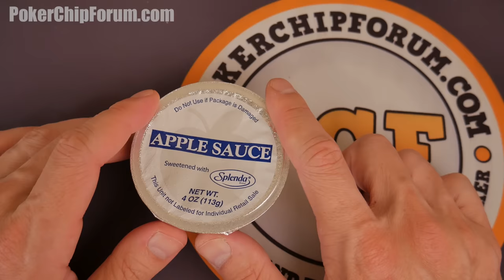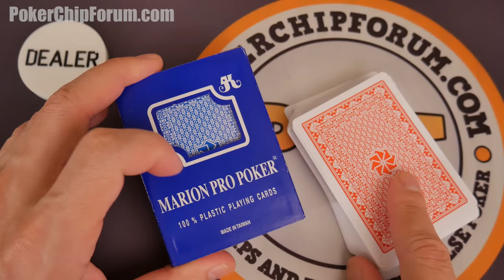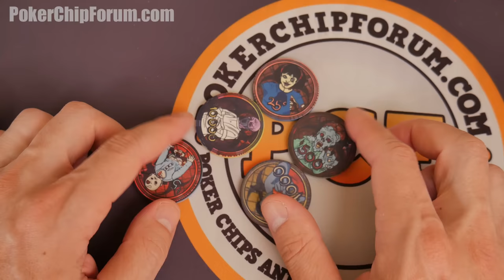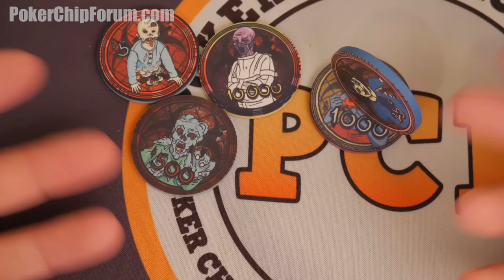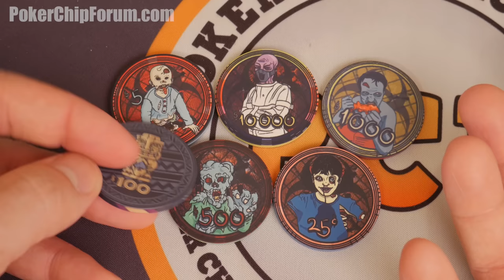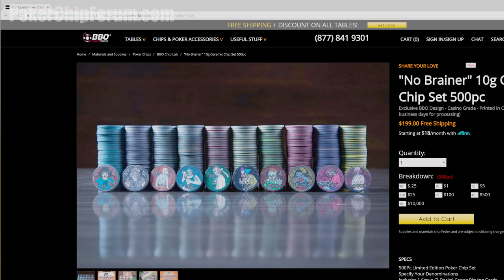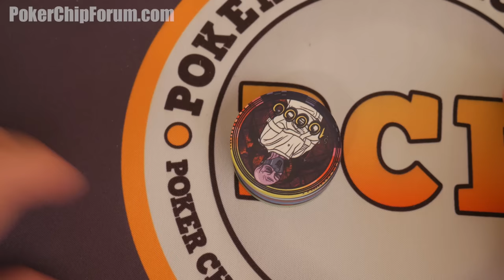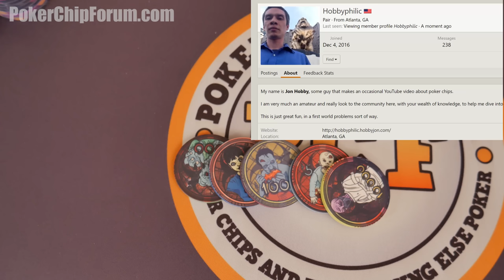No Brainer Poker Chips - TGPCA S4E4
The Great Poker Chip Adventure continues! Here we talk about some fun, festive ceramic poker chips the BBO No Brainer set.